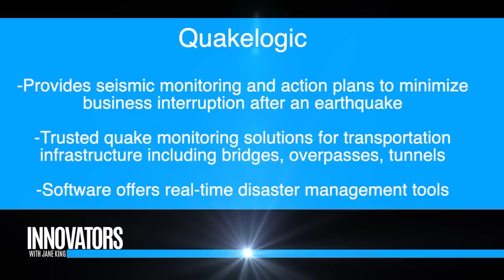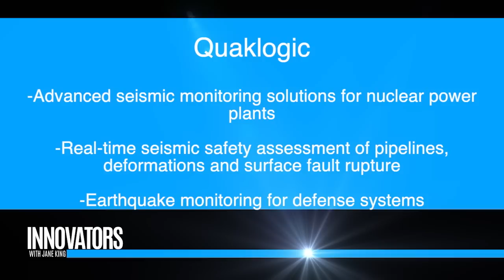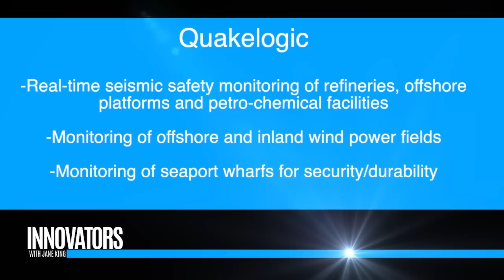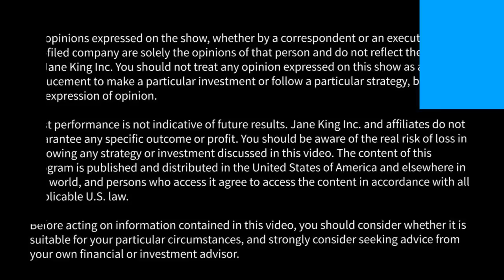QuakeLogic: AI powered earthquake risk management solutions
Jane King interviews Dr. Erol Kalkan P.E., CEO & Founder, Quakelogic.

ABOUT QUAKELOGIC
QuakeLogic was founded with the mission of providing intelligent disaster management solutions through modern software technology to prevent and reduce human and economic losses seen during and after disasters such as hurricanes, tornadoes, earthquakes, etc.

For instance after earthquakes, automated assessments with rapid notifications are delivered to the user with the level of intensity shaking to which the structure experienced and whether its integrity was compromised.